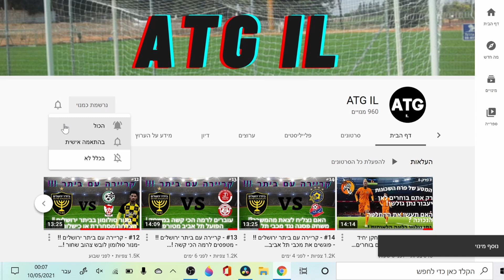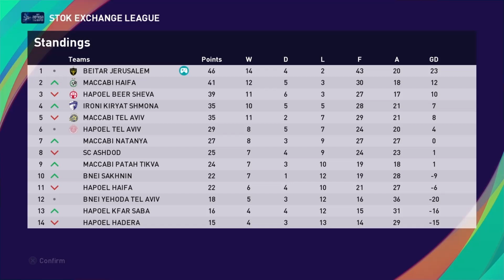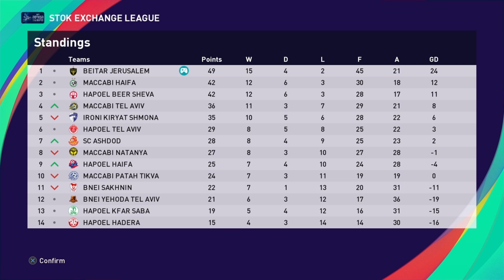#15 - קריירה עם ביתר ירושלים !! - מחפשים לנקום.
תירשמו לערוץ ותפיצו לחברים שלכם , זה הכוח שלי על מנת להוציא סרטונים ולהמשיך את הסדרה .

-ATG IL-

גרסה תיקון לליגת העל הישראלית 21 גרסה פרימיום עבור PES21 PS4 / PS5 על ידי צוות האתר PES-ISRAEL

קרדיט ליוצרי הצוות

 .A.N-
.IPK 2020-
.E.A-

טריילר רשמי| ליגת העל הישראלית 21 גרסה 1.0 PS4 /PS5

טריילר רשמי| ליגת העל הישראלית 21 גרסה 1.0 PC

טייזר עבור גרסה תיקון לליגת העל הישראלית 21

לרכישה והורדה הגרסה תיקון הישראלי 21 עבור PES21

לשמירת קשר עם צוות היוצרים

לאתר PES-ISRAEL

צוות PES-ISRAEL מציעים התקנות אישיות של התוספות של הליגה הישראלית 21 עבור משתמשים
שלא מצלחים להתקין או לא מבינים בהתקנות של התוספות או מכול סיבה אחרת, כל הפרטים לשרות החדש נמצא בקישור

בברכה PES-ISRAEL